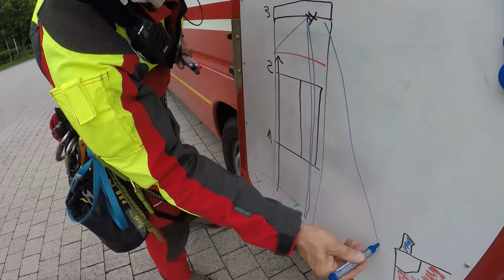Rettung durch Schacht 🕳️ Leistungsvergleich Höhenrettung 2021 🧗‍♂️ Übung der Münchner Höhenretter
Die Höhenretter der Münchner Feuerwehr können sich über den 1. Platz beim Leistungsvergleich der Höhenrettungsgruppen der Berufsfeuerwehren 2021 freuen. Pandemiebedingt wurden die Wettkampfübungen der 21 teilnehmenden Mannschaften aus ganz Deutschland per Video aufgezeichnet und dann gewertet. Der in diesem Jahr von der Berliner Feuerwehr ausgerichtete Leistungsvergleich fand bereits zum 17. Mal statt.

Die zwei zu absolvierenden Übungen waren realitätsnah und anspruchsvoll: Zunächst galt es, einen gestürzten Mountainbiker aus unwegsamem Gelände zu retten. Dafür wählten die Münchner Höhenretter einen bewaldeten Hang am Fröttmaninger Berg, richteten Seilsicherungen ein und retteten den Patienten schonend mithilfe einer Trage, die in eine Seilbahn eingehängt war.

Bei der zweiten Übung mussten die Wettkampfteilnehmer einen verletzten Arbeiter mehrere Meter durch einen senkrechten Schacht nach oben auf eine Plattform retten und dann wieder auf den Erdboden bringen. Auch hier kamen verschiedene Seilsicherungs- und Tragensysteme zum Einsatz. Diese Technik wird unter anderem bei Baustellenunfällen oder bei Rettungseinsätzen in beengten Räumen in großer Höhe angewendet.

Die Höhenrettungsgruppe der Berufsfeuerwehr München wurde vor 25 Jahren gegründet. Sie ist rund um die Uhr einsatzbereit, auf der Feuerwache 8 in Unterföhring stationiert und rückt bei Bedarf ins gesamte Stadtgebiet und auch ins Umland aus.